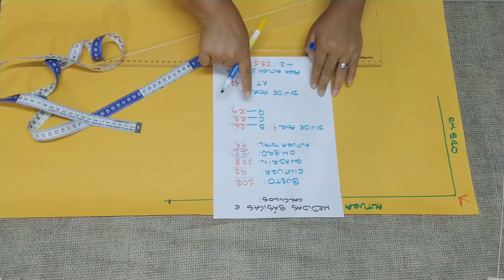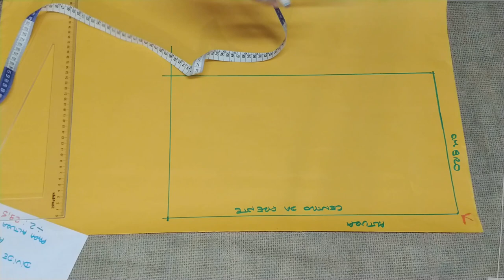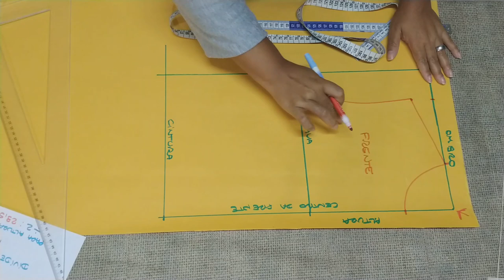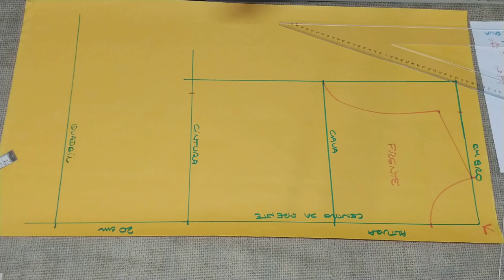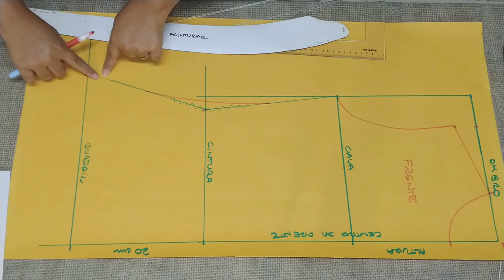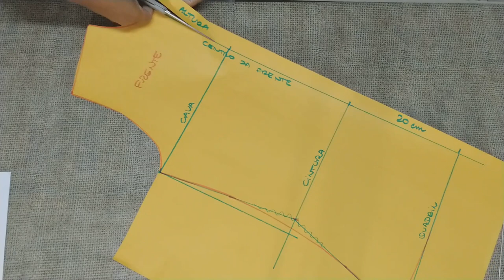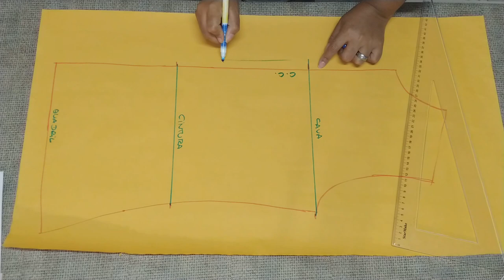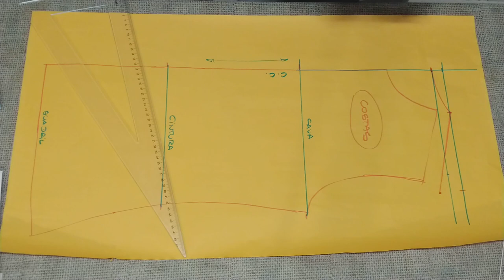COMO FAZER MOLDE BASE PARA BLUSA FEMININA E MASCULINA | método fácil para iniciantes | Novo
Aprenda a técnica das 3 medidas, é muito fácil!
Endereço postal para envios: Favor pedir via e-mail ( endereço citado acima )

Informação legal:

Não distribuir partes avulsas ou inteiras do vídeo por meio de downloads. Permitida a distribuição somente através de compartilhamentos de link que direcione para esse canal. Expressamente proibido a venda, o uso para marketing de vendas de cursos de terceiros, o uso de partes do vídeo em cursos comercializados. Sujeito a ação penal.
Conteúdo rastreável. O uso indevido será denunciado por plágio sem necessidade de aviso ao perfil, empresa, site ou plataforma que fizer o uso sem autorização expressa do autor desse canal.

Grata,
Nani Gomes